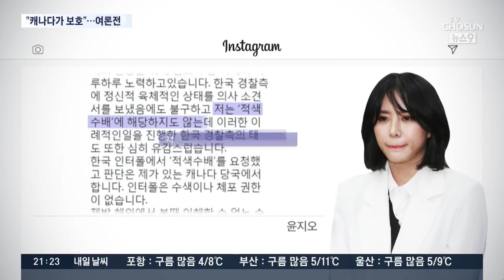"캐나다 보호 속 잘 지내"…'적색수배' 윤지오 SNS 여론전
최근 적색수배가 내려진 배우 윤지오 씨가 SNS 여론전을 펴는 모양샙니다. 자신은 캐나다 측으로부터 보호를 받고 있다며 인터폴의 체포 가능성을 일축했습니다.